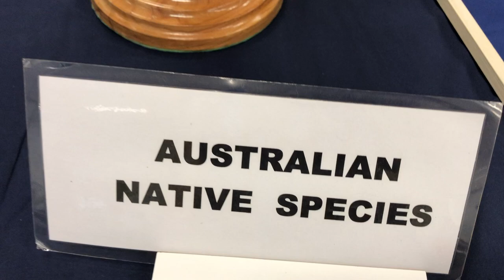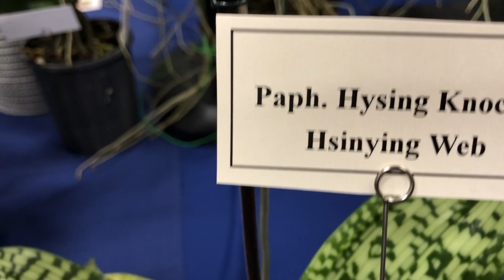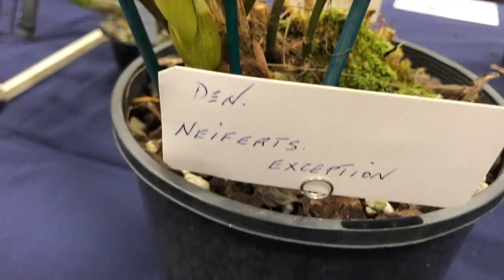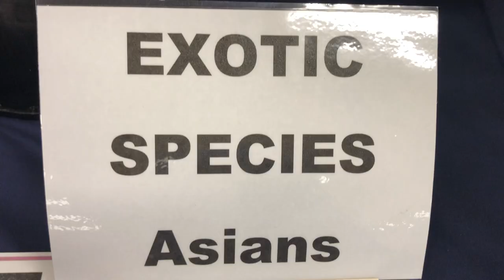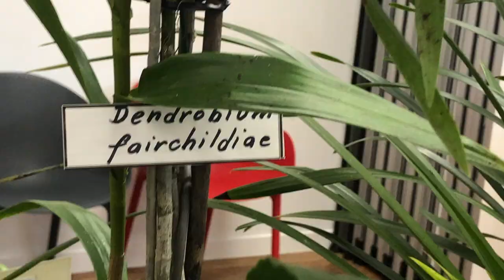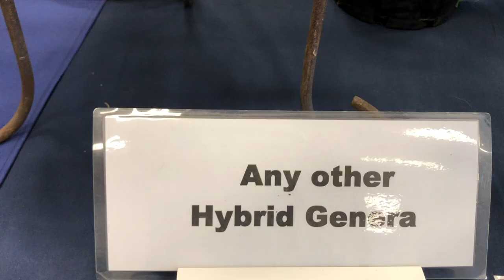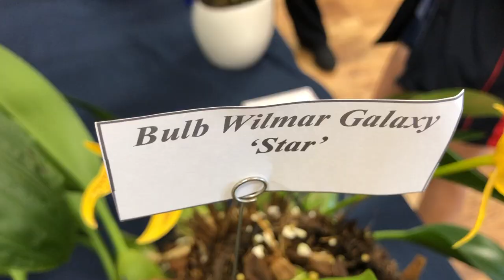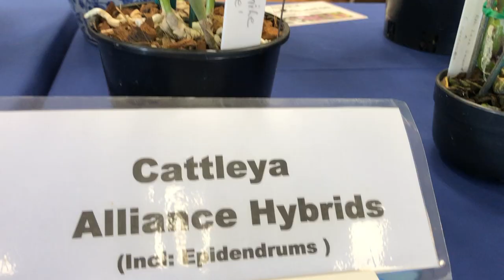Выставка Орхидей Июнь 2022 Australia